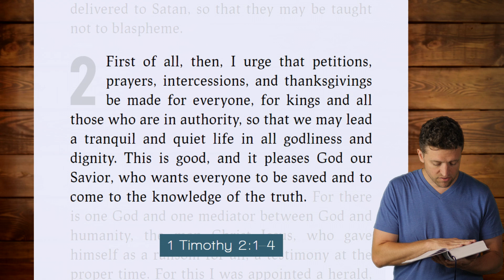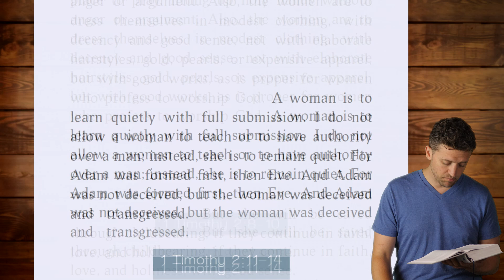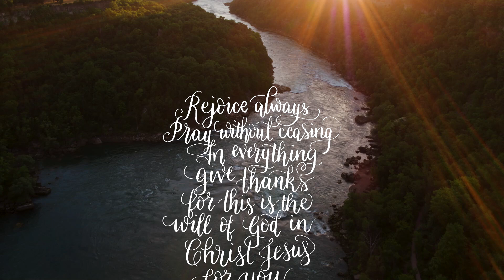1 Timothy 2 - Should Women be SILENT in Church?? [Daily Bible Study]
Today we read 1 Timothy 2, when Paul encourages Timothy with how to deal with some issues in Ephesus. The issues of women in ministry, or even women in a church setting is a debated issue in churches today. We look at the 3 primary ways to interpret this and encourage all Christians to live charitably with each other.